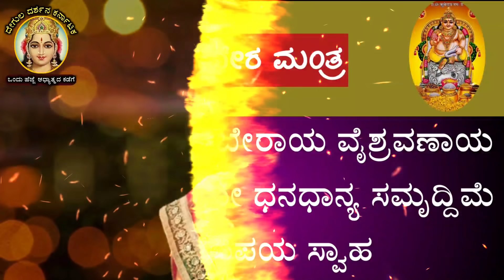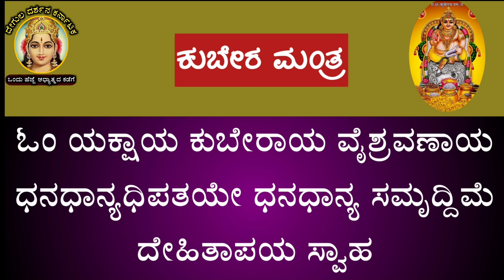ಭಾನುವಾರ ಏಪ್ರಿಲ್ 26 ಅಕ್ಷಯ ತೃತೀಯ ಇದೆ ತಪ್ಪದೆ ಅವಲಕ್ಕಿಯಿಂದ ಹೀಗೆ ಮಾಡಿ ||Do this using poha Akshaya Tritiya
ಅಕ್ಷಯ ತೃತಿಯ ದಿನ ಮಾಡಬೇಕಾದ ಪೂಜೆ,ಆಚಾರ - ವಿಚಾರ ,ಮಂತ್ರ ಪಠನೆ..ತಪ್ಪದೆ ನೋಡಿ.